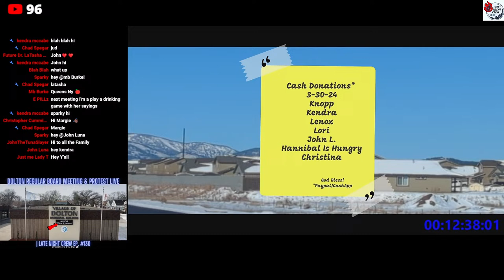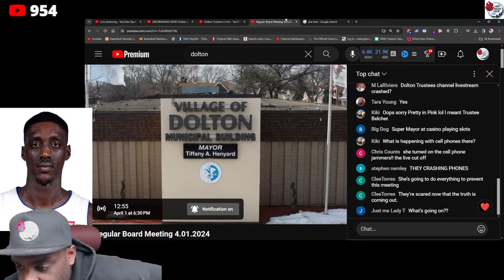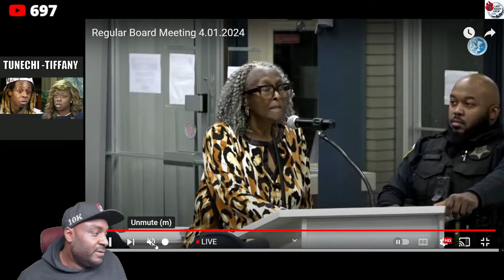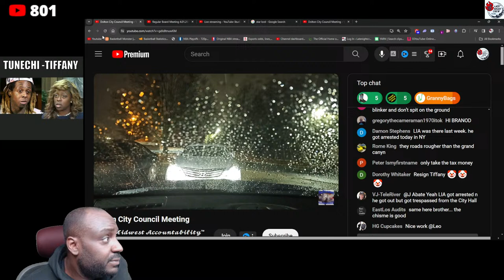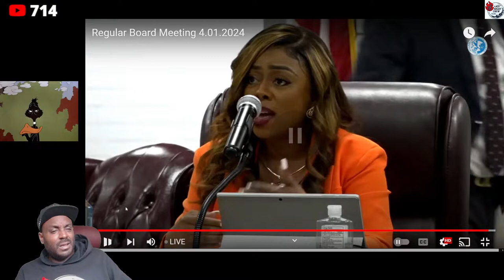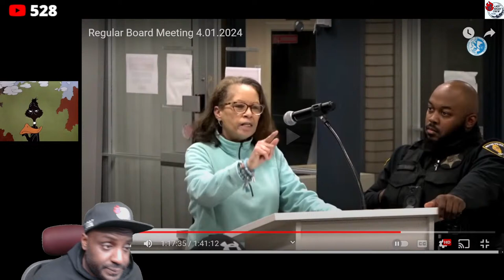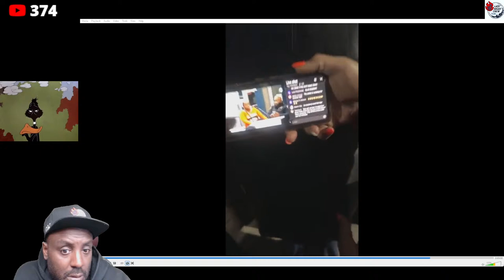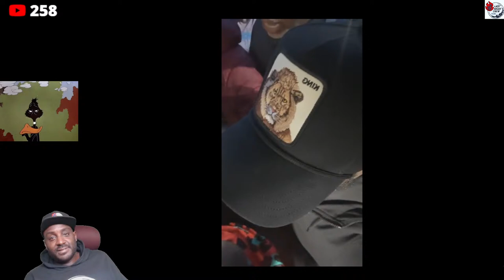BREAKING NEWS Dolton Regular Board Meeting & Protest LIVE! | Late Night Crew Ep. 130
This stream brought to you AD FREE by The Dolton Goons. allegedly.